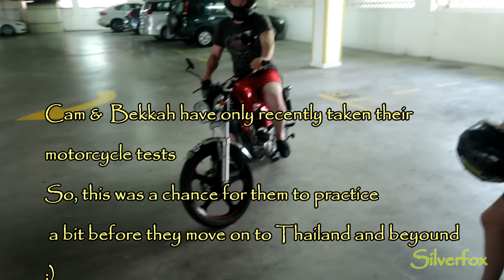Cam & Bekkah Ride a Bike - Johor Bahru, Malaysia 🇲🇾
Johor Bahru is not really the best place for two newbie motorcyclists from Europe to try their luck.
Cam and Bekkah who we introduced to you on an earlier vlog have only recently passed their bike tests and were still very nervous.
Especially given that Malaysia & England are so different in so many ways.
So, I have them a chance to get used to riding around a bit on 'lil red'.
It's all just a bit of fun, but we do get some nice shots of Dataran Bandaraya

1) Extraordinaire by Dj Quads @aka-dj-quads Download for free on The Artist Union

2) Millionaire by Dj Quads @aka-dj-quads Download for free on The Artist Union

3) Grows Up by Dj Quads @aka-dj-quads Download for free on The Artist Union

If you wish to help with a contribution to my vlog or buy me a kopi you can

Don't forget to show some love by poking the like button, hitting Subscribe, and turning on notifications (spot checks will be performed if you ever meet me, and non-subscribers will be dealt with accordingly).

Get out there and visit new places and make new friends.
Have fun with those you love, laugh wholeheartedly, make new friends, reconnect with old ones and most of all, never forget, life is too short, so live every moment. And never be afraid to be yourself.

Remember
All people are welcome, we do not accept discrimination or judgement, be polite, be human.

It's cool reading and replying to your comments. Most of you are chill, but let's keep it friendly and respectful or I'll simply hide your comments from the channel and then you've wasted your own time and mine when all you had to do was be a decent human being.